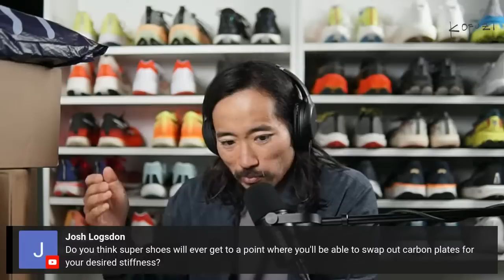Back from Germany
Let’s talk about the trip and unbox some packages that arrived while I was gone